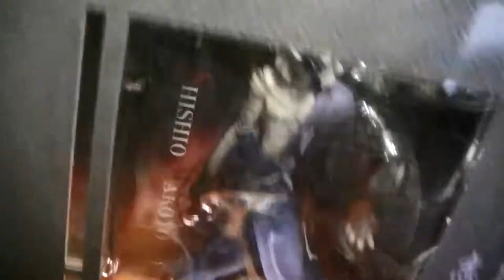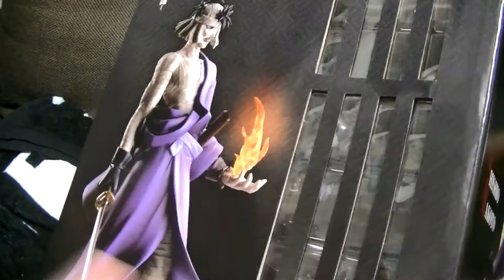フィギュア開封＆紹介レビューチャンネル G.E.M るろうに剣心 志々雄真実 超絶カッコイイぜ！ heart of sword